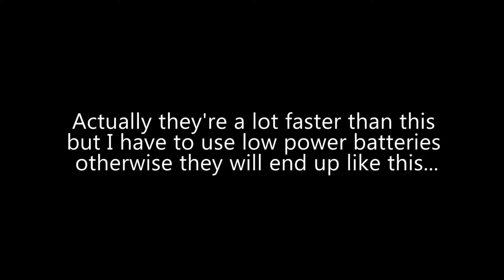【ミニ四駆】Mini 4WD Cereal Box Circuit ver.3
All cars are low-budgets, all plastic rollers, FRPs and ballasts are from first try sets except front rollers are from plastic double roller set.
Motor:
Laser Gill (silver car) : Ultra Dash
Burning Sun (green car) : Hyper Dash 2

I have to use IKEA batteries (the yellow batteries) because if I use my normal batteries which are Sanyo Eneloop the cars will fly off the track real quick as demonstrated at the end of the video.

- Still images are taken by Nikon D90.
- Videos are taken by Asus Transformers TF300

ps. I think I'm the only person in Greece who play Mini 4WD. So if anyone out there living in Greece and play Mini 4WD as well just give me a shout alright?